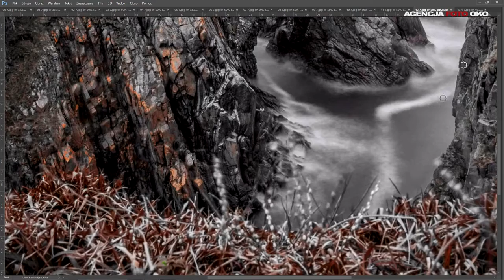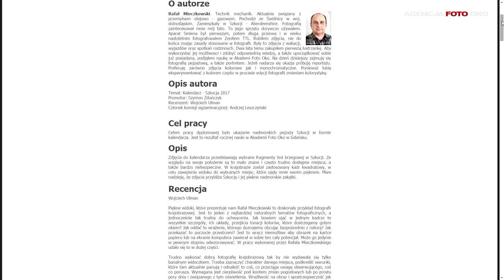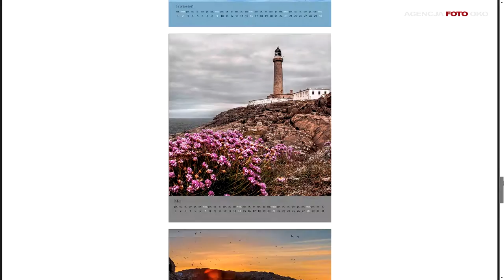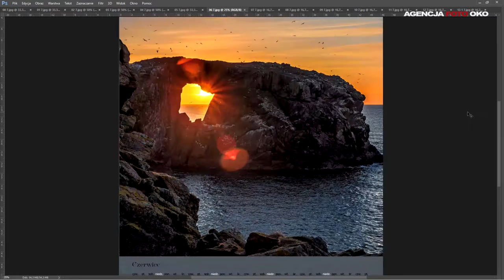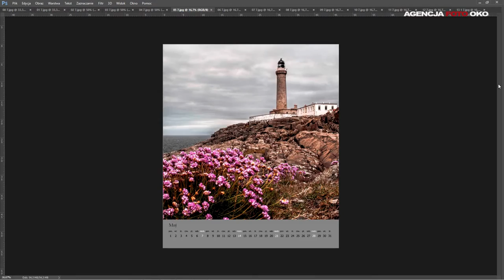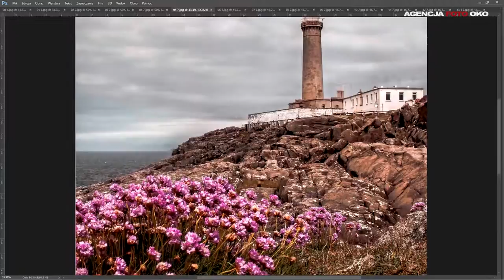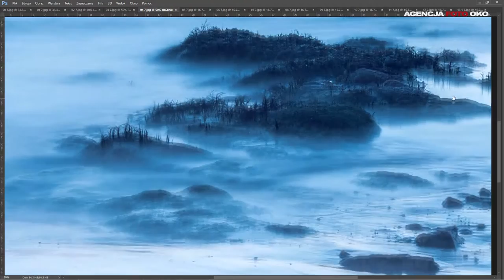Internetowa szkoła fotograficzna, e-szkoła fotografii opinie